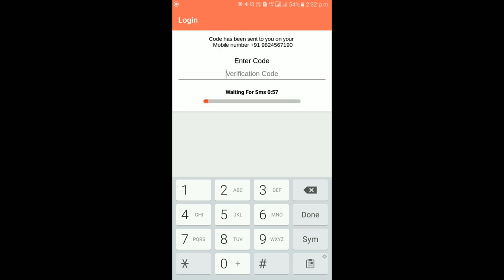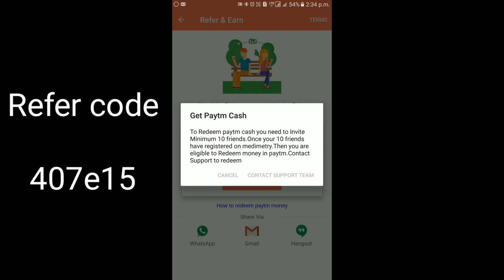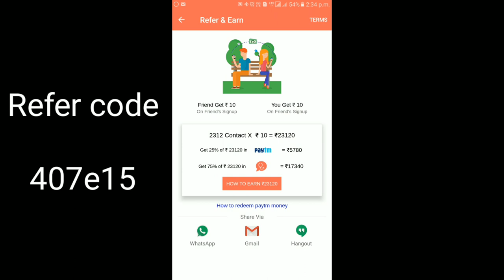Free me 100Rs Paytm cash kaise paye ? (100% Working Trick)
Doston is video me mene yeh bataya hai ki aap kis tareh apne phone me 100rs paytm case paa sakte he. DOSTON AGAR AAPKO MERA YE VIDEO ACHHCHA LAGA HO TO PLEASE LIKE KIJIYE SHARE KIJIYE OR SUBSCRIBE KIJIYE TAQI ME AAPKO OR ACHCHE ACHCHE VIDEO DIKHA SAKON OR NAI NAI TRICKS SIKHA SAKON FRIENDS THANKS FOR WATCHING VIDEO.